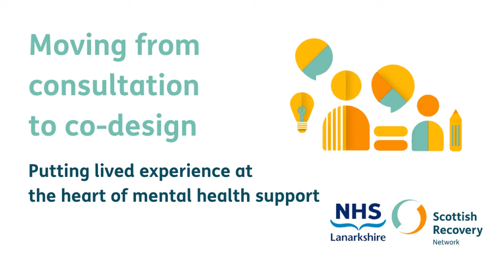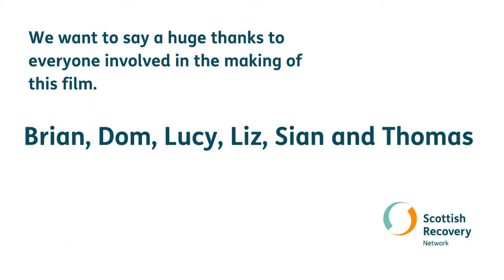Moving from consultation to co-design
NHS Lanarkshire Personality Disorder Working Group are taking a different approach to developing mental health support.

Moving from consultation to co-design is a partnership project that deliberately moves away from the limits of traditional consultation. NHS Lanarkshire and Scottish Recovery Network brought together people with lived experience, local organisations and NHS workers to co-design a new service.

In this short film we hear from Dom, Brian, Sian and Thomas who were involved in the project and from Liz and Lucy from NHS Lanarkshire.

You can read the full project report on the Scottish Recovery Network